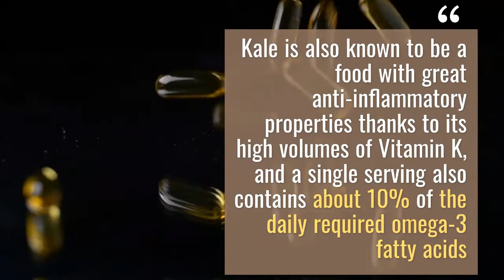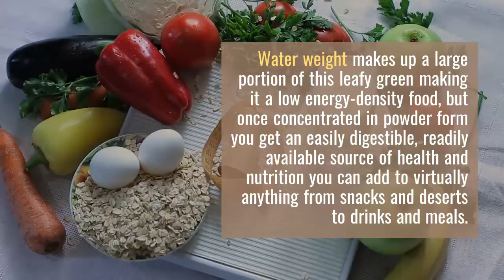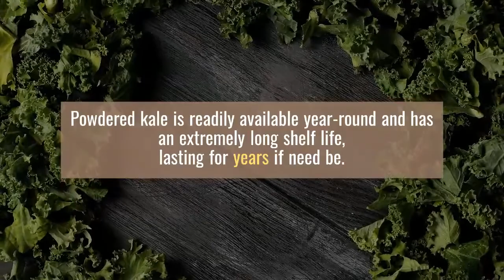What is Kale Powder - kale powder benefits - kale powder nutrition - kale protein powder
With all its benefits there is truly no surprise that kale has such a storied past in terms of human consumption and holds an incredibly firm position as one of the world’s leading super foods. Powdered kale is readily available year-round and has an extremely long shelf life, lasting for years if need be. Even if there isn’t an immediate pressing reason to add kale to your diet, there are too many benefits to not consider